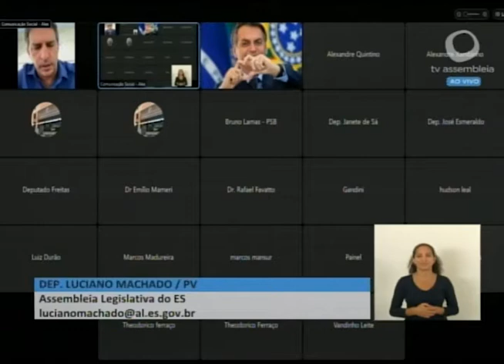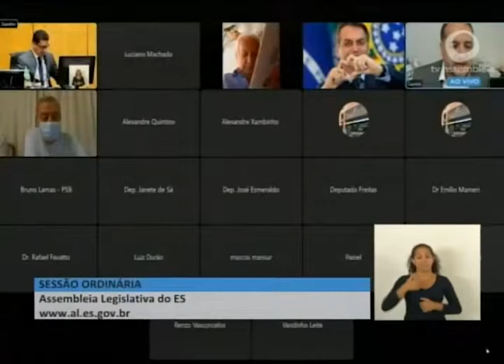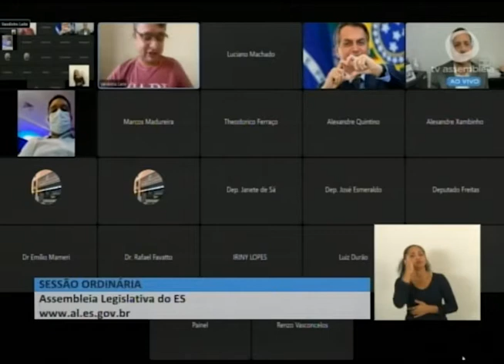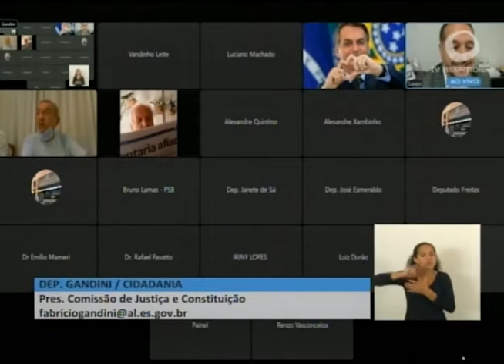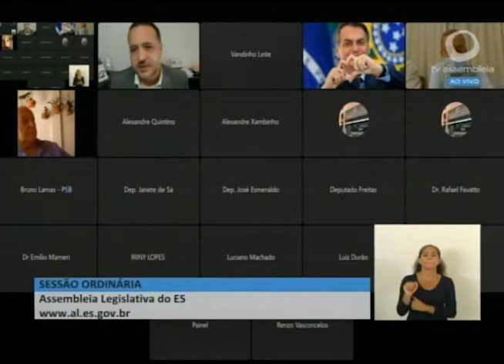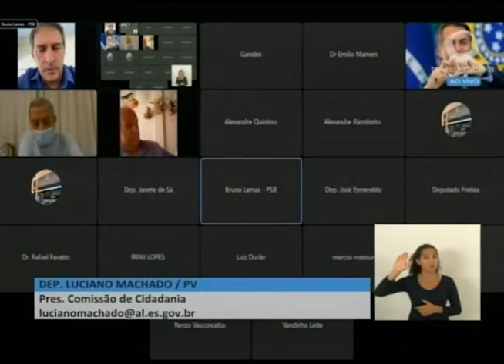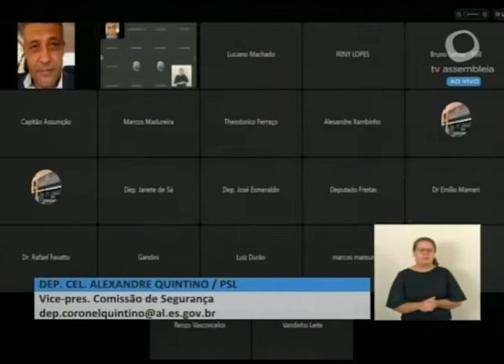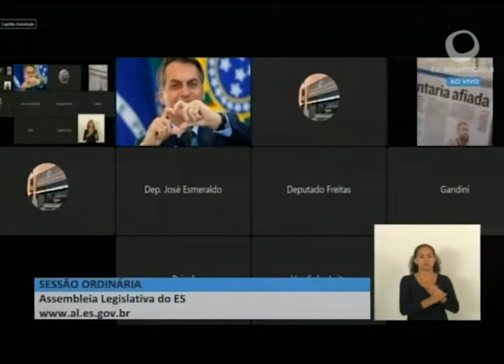SESSÃO ORDINÁRIA HIBRIDA 16/03/2022